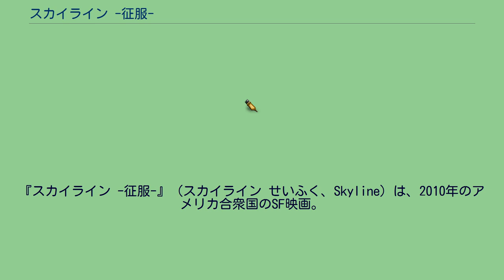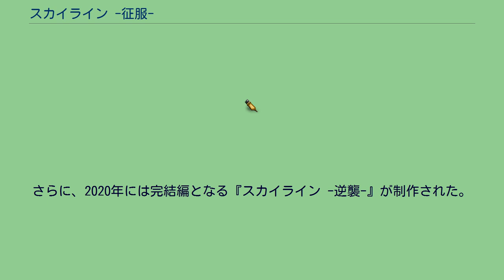スカイライン -征服-